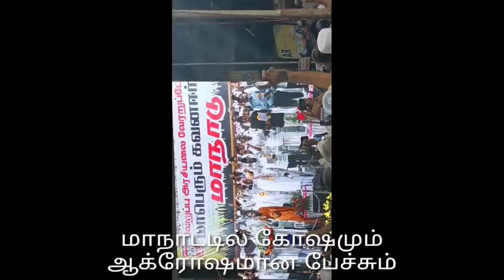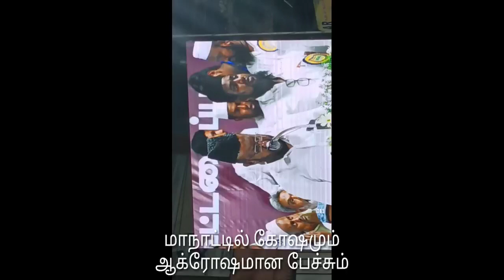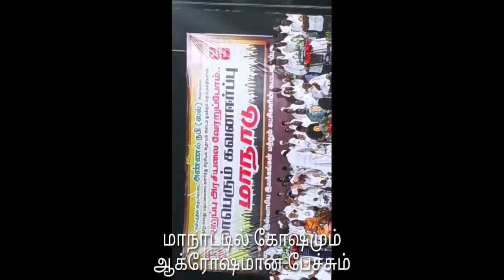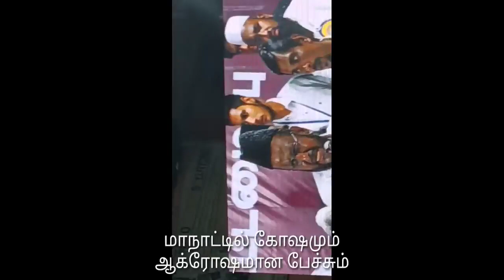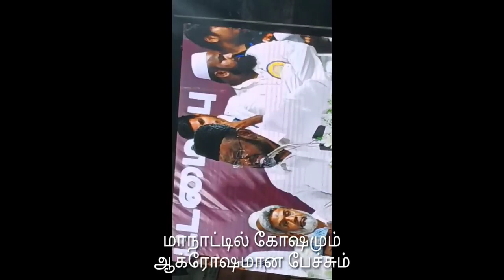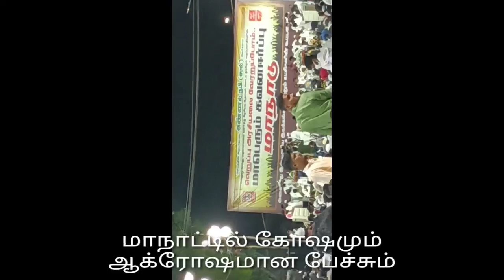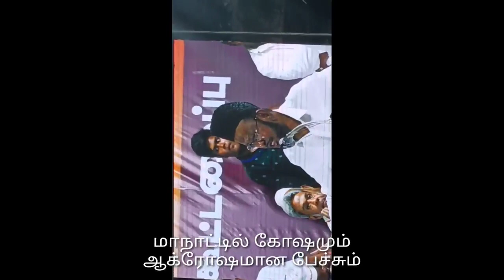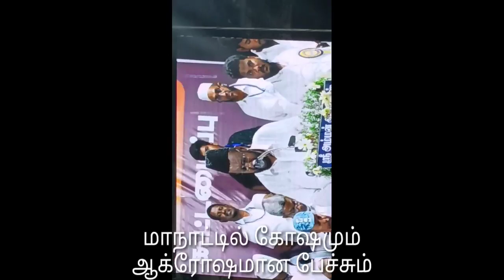மாநாடு கோஷம்&ஆக்ரோஷ பேச்சு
M.S.SHAIK MADHAR NAFIYEE.M.A.,M.Phil.,
Imam.darga pallivasal
Goripalayam.madurai#மாநாடுகோஷம்ஆக்ரோஷபேச்சு இஸ்லாமியதகவல்கள் தமிழ்பயான் Islamiyathagavalgal tamilbayan اخبارالاسلام#
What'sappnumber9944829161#